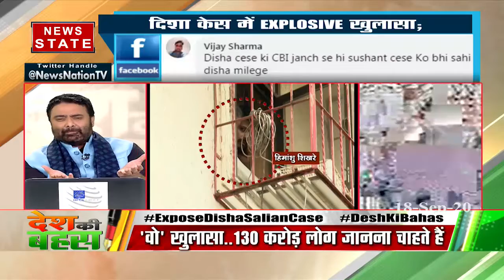सबूत है तो सामने लेकर आना चाहिए : विक्रम सिंह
बॉलीवुड एक्टर सुशांत सिंह राजपूत (Sushant Singh Rajput) की मैनेजर रहीं दिशा सालियान (Disha Salian) केस में चश्मदीद न्यूज ने नेशन पर कई राज खोले हैं. चश्मदीद ने बताया कि दिशा के साथ चार लोगों ने हैवानियत की थी. शिवसेना नेता विक्रम सिंह ने कहा कि अगर दिशा मामले के सबूत हैं तो सामने लेकर आना चाहिए.

News State Apps डाउनलोड करें:
Download Android and iOS Apps for more updates: